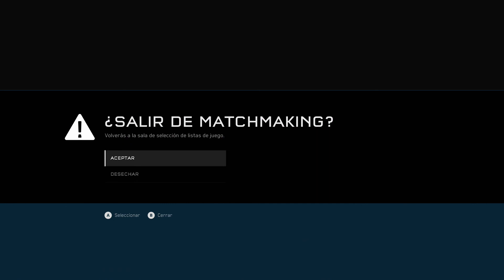Gameplay Halo 5 Guardians Multijugador en Zona de Guerra, pack oro y cajitas #20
Os dejo un nuevo gameplay de Halo 5 Guardians en el modo multijugador Zona de Guerra.

En esta partida he usado un Wasp y un Phaeton!

Además aprovecho para abrir algunas cajitas y un pack oro!